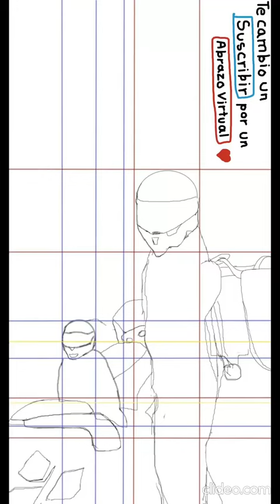(parte 2) gatito viajero TIMELAPSE drawing